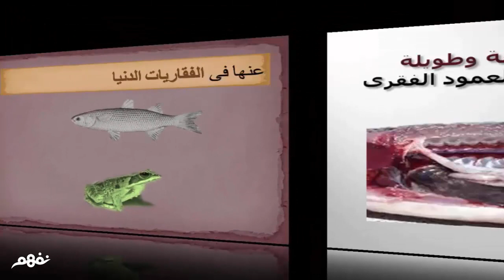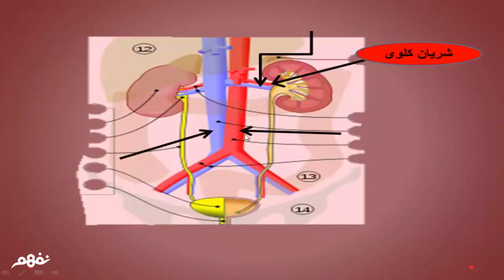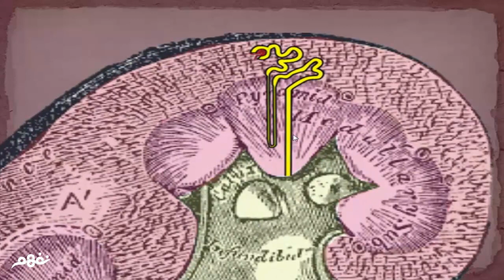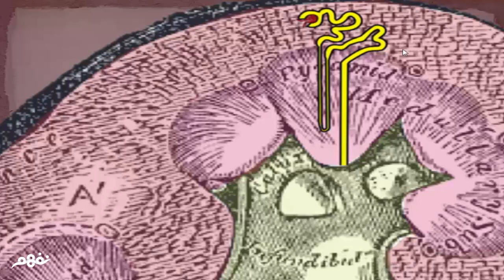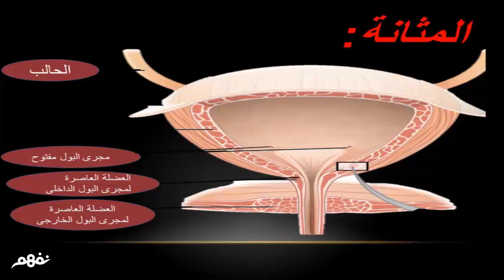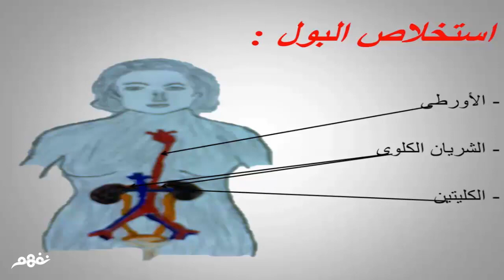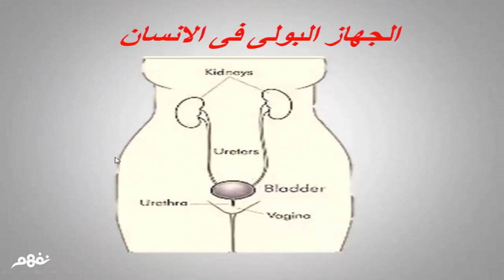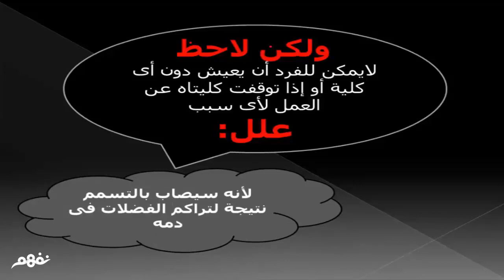الجهاز البولي في الإنسان والكبد | الجزء الأول | أحياء | الصف الثاني الثانوي | مصر | نفهم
الجهاز البولي في الإنسان والكبد - الجزء الأول | أحياء | للصف الثاني الثانوي | نفهم